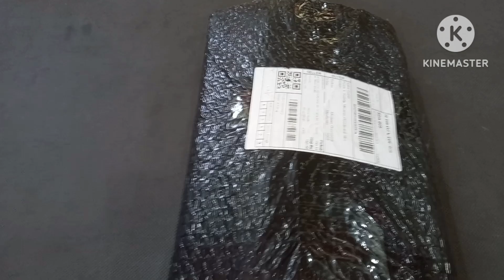Hello kitty toys | 8 minutes Satisfying with Unboxing New Barbie Doll Makeup toy Collection | ASMR